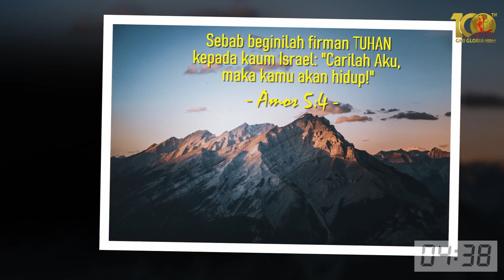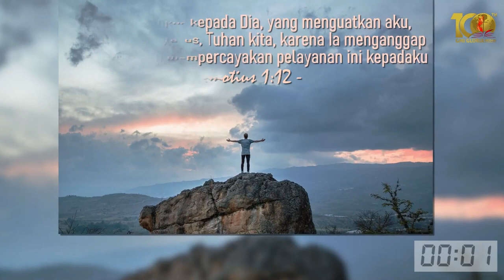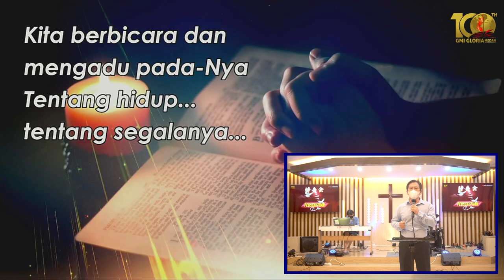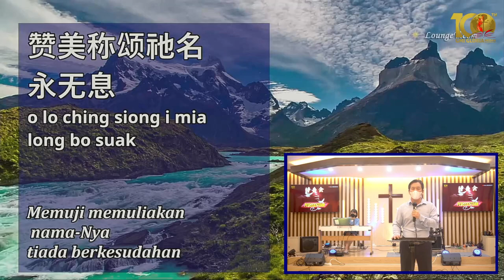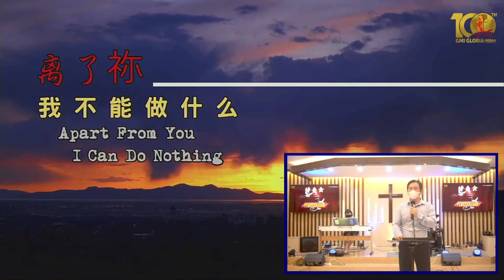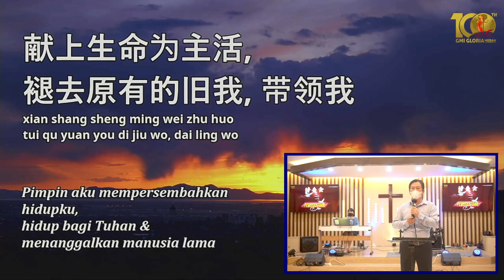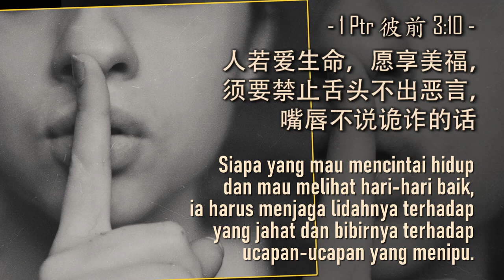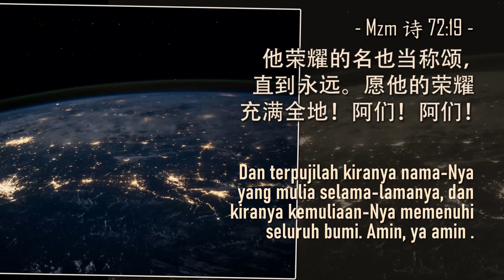Persekutuan Doa Online 6 Mei 2022 | GMI Gloria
Persekutuan Doa Online 6 Mei 2022

Pemimpin Pujian & Doa : Sdr. Sukarman
Renungan : Ev. Ronauli
Penerjemah : Pdt. Franky Gusly
Pemusik : Sdri. Elly

Opening clip Live chat loop clip and Closing clip use images from unsplash.com.

Background Music at Closing are taken from:
Worship Guitar - 1 Hour - Hymns of Worship on Acoustic Guitar
by @Josh Snodgrass